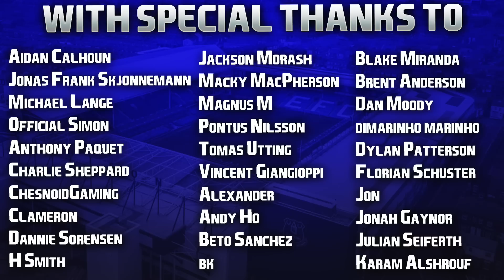FIFA 23 | Realistic Career Mode | #25 | Season Finale: Europe For Everton?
Have a fantastic weekend guys, QuadrupleUploadWeekend as always, new season begins tomorrow morning. 💙

| SOCIAL LINKS |